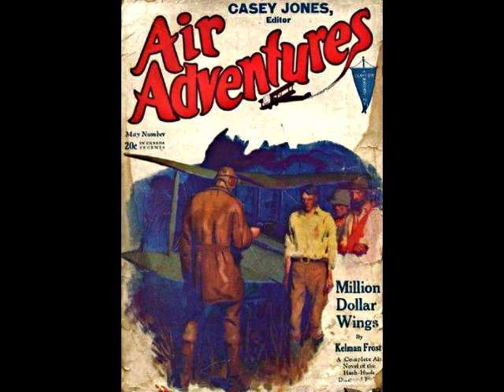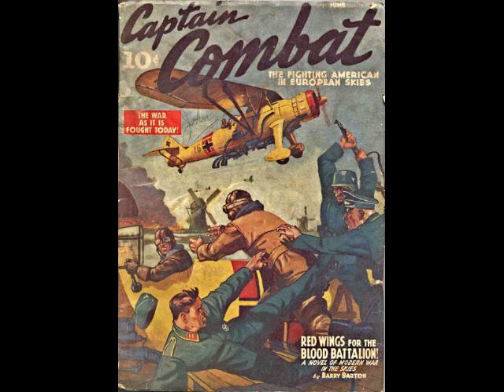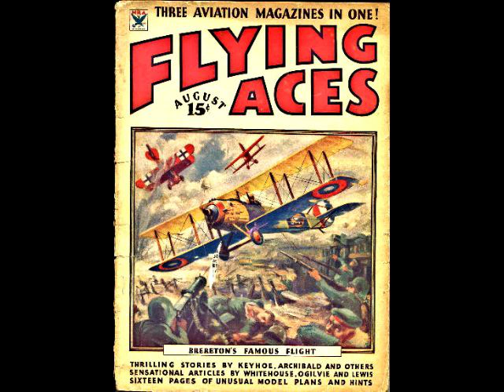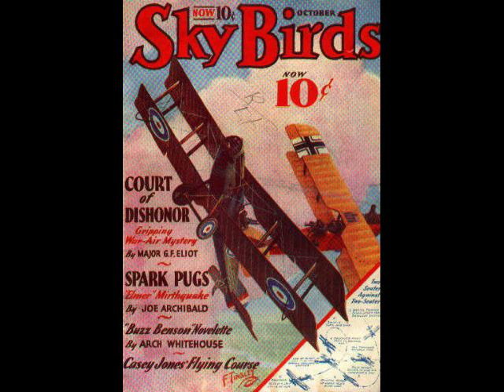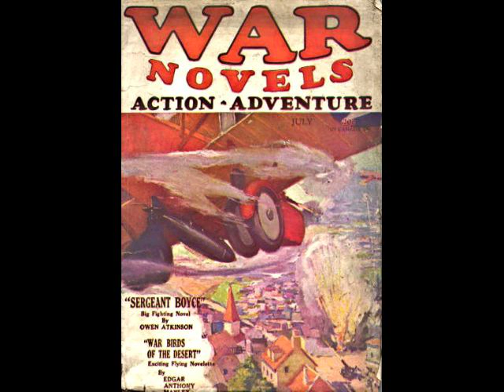Lost Art of the Pulps -- World War I Aviation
American publishing has taken many turns in the last 200 years.  One of the best periods for American writers and artists was the era of pulp magazines, those inexpensive magazines on cheap wood pulp paper that flourished from about 1920 to 1950, when the new infant television and mass market paperbacks finally froze them out.  There were literally hundreds of pulps coming out weekly or monthly, selling for 10 cents or less, then 15 cents, and finally 25 cents each.  It was a good time for beginning illustrators and writers.  With so many covers needing art and so many pages to fill, the pulps offered a rich proving ground for newcomers, as well as a lush field for established writers and artists.  This is another pulp genre that welcomed new writers and artists -- those new and exotic flying machines that made such a mark during World War I.